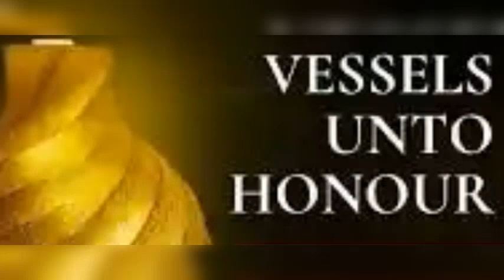Vessels unto honour